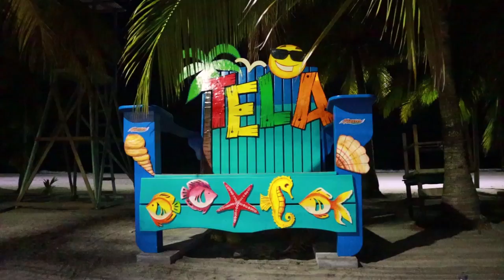Visitando Honduras - playa, comida y amigos 🦄 Bessy Dressy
visitando honduras - comida con amigos en san pedro sula en la playa de tela cortes con catrachos después de 10 años vlog con ok bessy dressy

💗 Videos Nuevos Los Miercoles y Viernes 💜